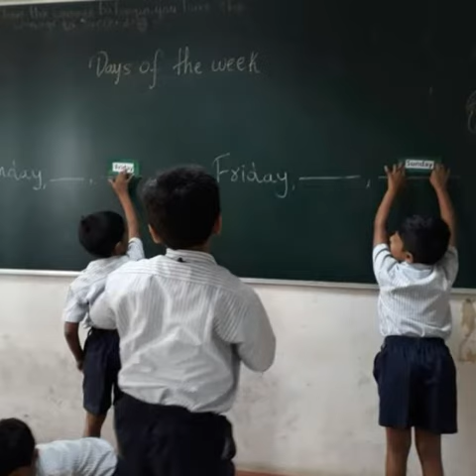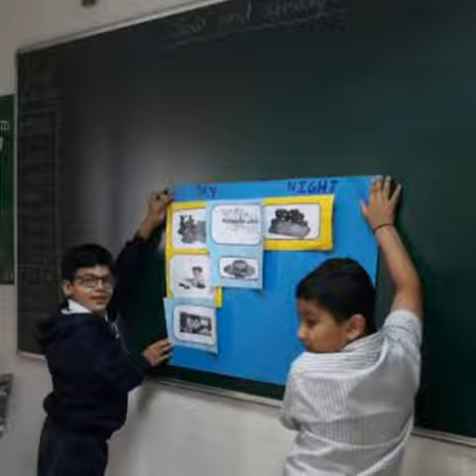Maths is Fun at KIS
Engaging children through various activities while teaching a concept aids in better understanding and builds the foundation for complex thoughts.